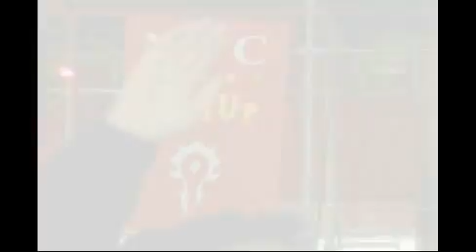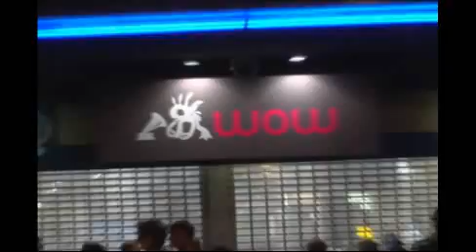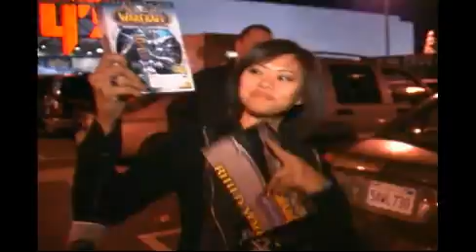Vidéo officielle du lancement de Wrath of the Lich King dans le monde